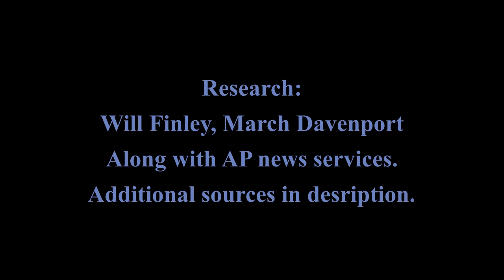Do We Finally Have Answers? New Search Area James Hutchinson Case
[BREAKING NEWS] We now have a new and better search area. To look for James Hutchinson after court hearing this past Monday the 24th. We also know now when the mother and her boyfriend will stand trial. The following video is made from a past weeks episode that streamed on Twitter. 5/24/2021.